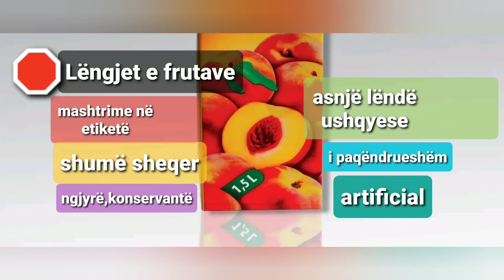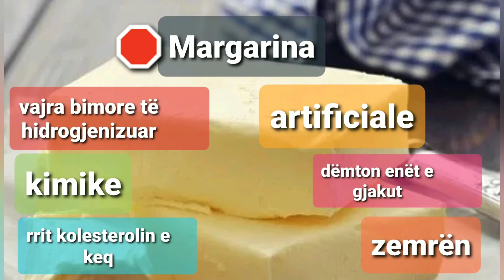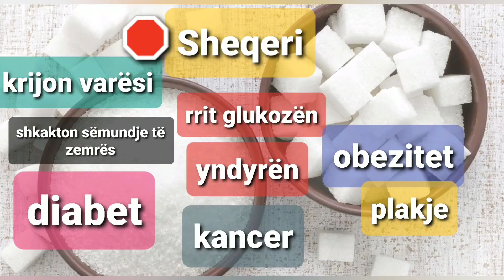Kujdesuni per shendetin keto ushqime semurin , shkaktojne: mbipeshe,tension,semundje te zemres etj.